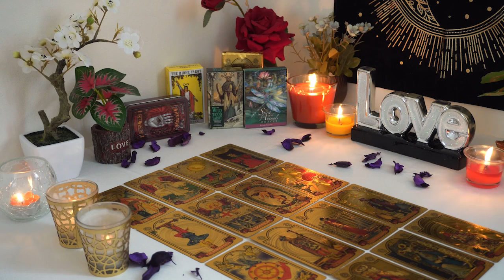VIRGO💘 You'll be Shocked to See Who Calls & Why! Virgo Tarot Love Reading